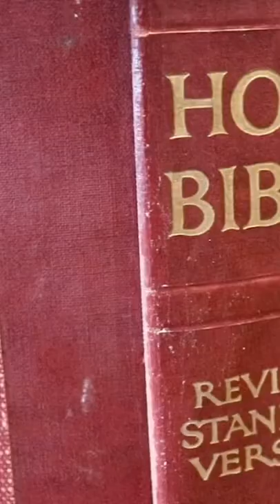Gun Rap Full Version (I Just Had Unprotected S*x With A Gun)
Yes, there are 32 little guns in the thumbnail
English captions should work, use that instead
Lyrics: [Music]
I just had unprotected sex with a gun
I just went to the gun store and stole all the guns
I just smoked crack out of a gun
I just loaded up my gun with 32 little guns and then I shot people with guns
I legally changed my first middle and last name to gun
I just had both of my hands surgically removed and replaced by guns
I walked out of the gun convention because there wasn't enough guns!
I only watched movies directed by james gun
My doctor told me I had gonorrhea but I started calling it gunnaria and I never got it treated!
My wife left me because I couldn't achieve an  erection unless I was looking at pictures of guns
I am permanently banned from the san diego zoo forsending shots at the hippos
Everybody says that my personality is a reflection of systematic issues
in the United States but I'm actually canadian so take that Joe Biden
The TSA said couldn't take my gun on a plane, so I taught myself how to fly
I was hospitalized for only eating bullets, ironically they said I had an iron deficiency
I went to texas and they were like 'whoa there partner the amount of guns that you have is a little bit excessive
I am gay and I don't know how to tell my religious family doesn't really have anything to do with this song but I had to get it out somewhere
I took a DNA test to prove that I'm 86% gun and 14% pacific islander
Can everybody stop asking me if I'm insecure about the size of my penis I'm not I'm I'm not
like I stop like I don't know why you would ask that I don't know why that would even come up